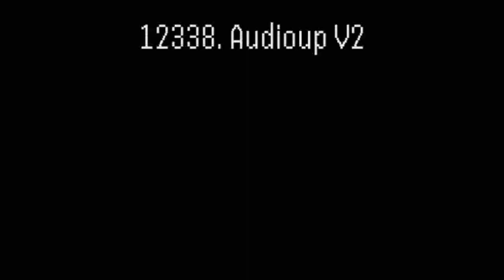Tadake Sounds Render Pack Collection Extended^1198